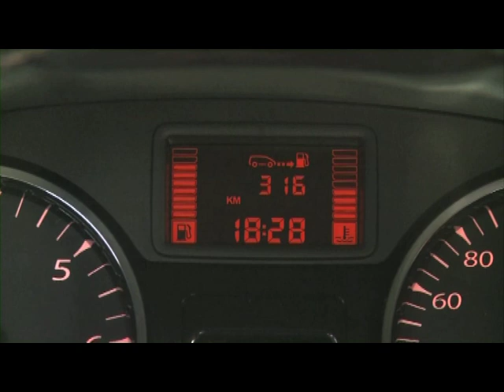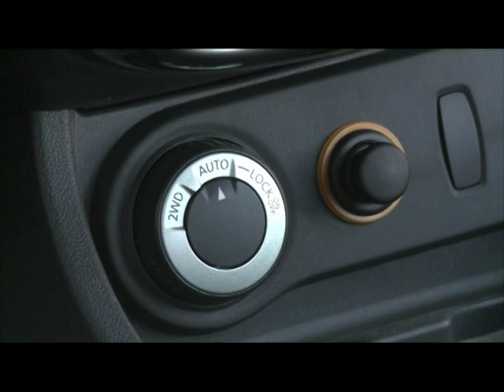Presentacion del Renault Duster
El Renault Duster llega al mercado argentino en 4 versiones. Las tres iniciales con tracción delantera 4x2, y la tope de gama con tracción 4x4.